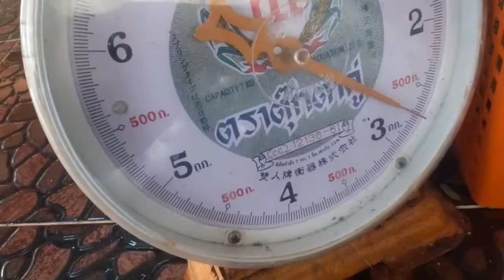เจ้ชงชอบเล่าชอบไล้23พค.63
ขอบคุณทุกกำลังใจจร้าาา😘♥️🙏